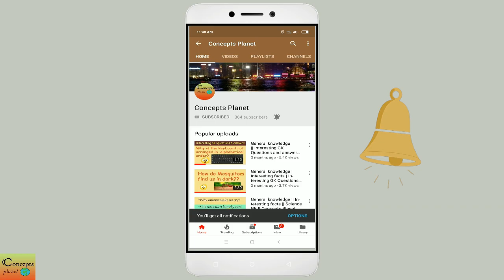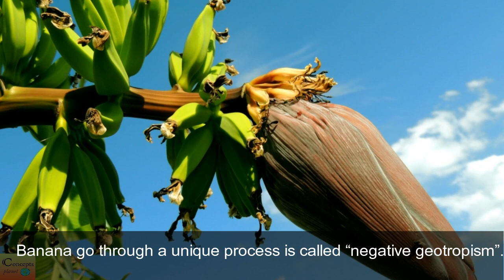Why can't we drink sea water?|| Why banana is curved in shape?|| interesting GK|| Concepts planet